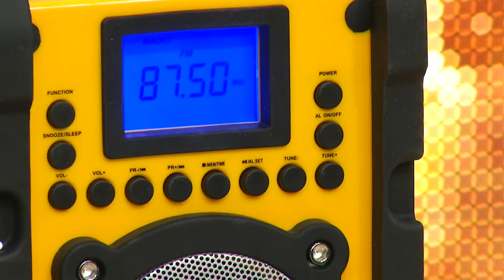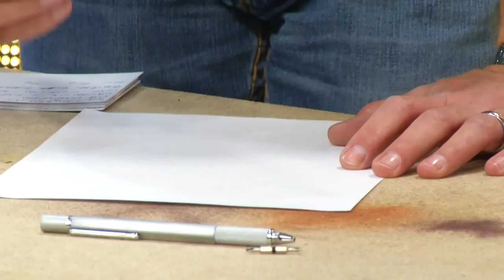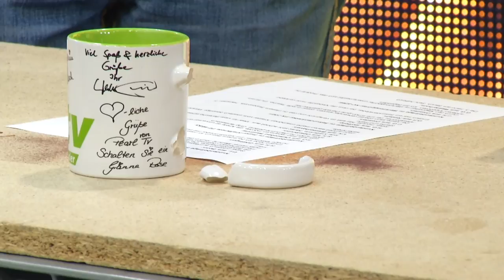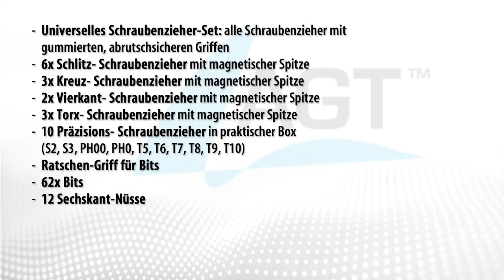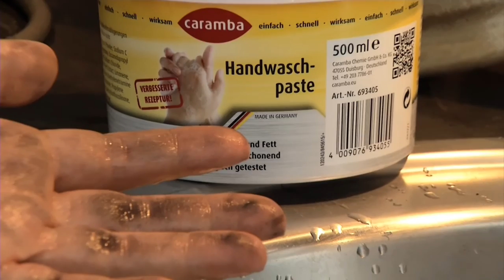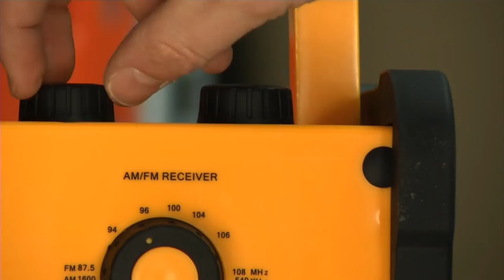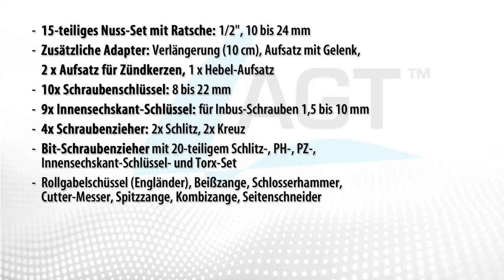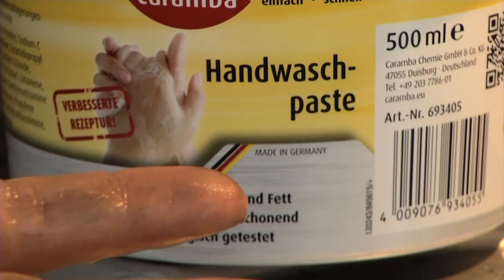auvisio Baustellen- & Outdoor-Radio & -Lautsprecher DOR-108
In diesem Video zeigen Carsten Spengemann und Carsten Ruland alles rund um Glaskleber.

(00:01:00) auvisio Baustellen- & Outdoor-Radio & -Lautsprecher DOR-108, 8 Watt
Hammer-Sound! Ihr robustes Baustellenradio klingt stark und steckt was weg!
* Kultiges und robustes Outdoor-Radio mit UKWEmpfang
* Stoßfest und spritzwassergeschützt: IPX4
* Ideal für Baustelle, Werkstatt, Baggersee, Strand und Zeltlager
* Kultiges und robustes Outdoor-Radio mit UKW-Empfang
* Stoßfest und spritzwassergeschützt: IPX44
* Ausgangsleistung: 3 Watt (RMS)
* Spitzenleistung: 8 Watt
* Griffige Bedienung über Drehregler
* Praktischer Tragegriff
* Biegsame Antenne zum Draufschrauben
* Schnittstellen: AUX-Eingang (Stereo-Klinke, 3,5 mm)
* Stromversorgung: 230 V (Netzteil enthalten) oder 4 Batterien des Typs C (bitte separat bestellen)
* Schutzkappen für AUX- und Strom-Anschluss
* Maße: 172 x 220 x 247 mm, 2,6 kg
* Outdoor-Radio inklusive Antenne, Netzteil und deutscher Anleitung

(00:04:00) AGT - statt 9,90 EUR jetzt 3,90 EUR

(00:07:00) AGT Universal Super-Kraftknete
Schneller, einfacher und besser als jeder Kraftkleber!
* Hitzebeständig bis 120 Grad Celsius, elektrisch isolierend
* Komplett ausgehärtet in ca. 60 Minuten

(00:10:00) AGT Glaskleber (Glas Kleben mit Sekundenkleber) - statt 9,90 EUR jetzt 4,99 EUR

(00:13:00) AGT - statt 299,90 EUR jetzt 149,90 EUR

(00:18:00) AGT - statt 24,90 EUR jetzt 7,90 EUR

(00:21:00) AGT Bohrerkoffer (Bohrer Set Koffer) - statt 99,90 EUR jetzt 53,99 EUR

(00:25:00) AGT Schraubenzieher Tasche (Werkzeugtasche) - statt 49,90 EUR jetzt 27,99 EUR

(00:29:00) AGT - statt 22,90 EUR jetzt 11,99 EUR

(00:32:00) AGT Schraubenset (Schraubensortiment) - statt 17,90 EUR jetzt 8,90 EUR

(00:36:00) Caramba - bei PEARL nur 4,90 EUR

(00:38:00) auvisio - statt 99,90 EUR jetzt 49,95 EUR

(00:38:30) AGT - statt 9,90 EUR jetzt 3,90 EUR

(00:39:00) AGT - statt 6,90 EUR jetzt 4,90 EUR

(00:39:30) AGT Glaskleber (Glas Kleben mit Sekundenkleber) - statt 9,90 EUR jetzt 4,99 EUR

(00:40:00) AGT - statt 299,90 EUR jetzt 149,90 EUR

(00:40:30) AGT - statt 24,90 EUR jetzt 7,90 EUR

(00:41:00) AGT Bohrerkoffer (Bohrer Set Koffer) - statt 99,90 EUR jetzt 53,99 EUR

(00:41:30) AGT Schraubenzieher Tasche (Werkzeugtasche) - statt 49,90 EUR jetzt 27,99 EUR

(00:42:00) AGT - statt 22,90 EUR jetzt 11,99 EUR

(00:42:30) AGT Schraubenset (Schraubensortiment) - statt 17,90 EUR jetzt 8,90 EUR

(00:43:30) Caramba - bei PEARL nur 4,90 EUR